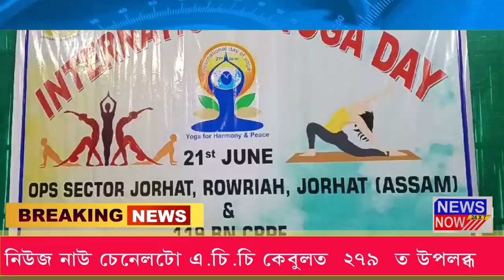21 June Assamese News 7